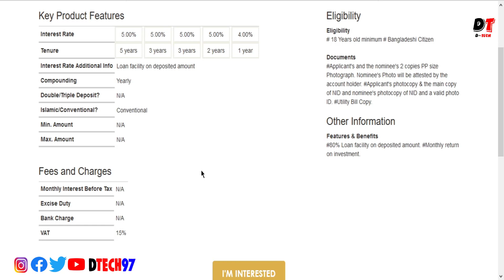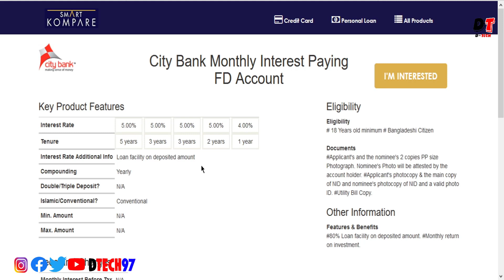💲১ লাখ টাকাই = কত টাকা মাসে ? City Bank Monthly Interest FDR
আজকে আমি আমার ভিডিওতে আলোচনা করবো :- 💲১ লাখ টাকাই = কত টাকা মাসে ? City Bank Monthly Interest FDR